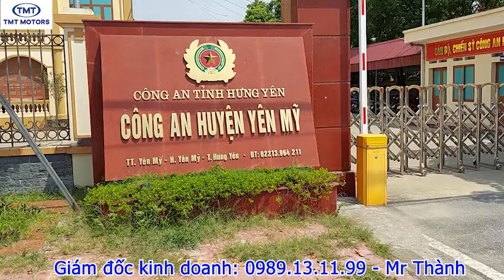XE BEN HOWO 6T5 - THÙNG 5.2 KHỐI - LỐP 8.25 -20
- Xe Ben Howo 6.45 tấn] Mẫu xe tải ben tự đổ 6t5 TMT ST8565D phiên bản 2019 - Ga Điện này là dòng xe mới nhất của TMT Motors - CNHTC tại Việt Nam. Là mẫu xe ben 6t5 chất lượng và giá rẻ ở phân khúc xe ben tầm trung dưới 6.5 tấn hiện nay của hãng.

- Nối tiếp sự thành công của mẫu xe ben 6.5 tấn TMT ST8165D năm 2017 – nhà máy TMT Motors đã cho ra đời dòng sản phẩm Xe Ben Howo 6,5 tấn ST8565D – Phiên bản mới với động cơ đạt tiêu chuẩn khí thải Euro 4 – Sử dụng Ga điện hoàn toàn mới.

1. LÒNG THÙNG XE.
- Mẫu xe ben 6.5 tấn mới này được nhà máy TMT Motors thiết kế với thông số lòng thùng thuộc dạng “Khủng” hiện nay : 3.2 x 2.06 x 0.78 m, chính điều này đã mang lại cho mẫu xe ben này thể tích thực lòng thùng lên đến 5.2 khối – Đây là THỂ TÍCH LÒNG THÙNG LỚN NHẤT HIỆN NAY ở phân khúc xe tải ben tự đổ 6t5 trên thị trường.
- Kết cấu vật liệu làm thùng xe cũng được hãng sử dụng loại thép kết cấu XAR 200, mang đến độ cứng vững nhất cho thùng xe trong quá trình sử dụng. Nhà máy TMT Motors cam kết rằng vật liệu đóng thùng mới trên mẫu xe ben tự đổ 6.5 tấn này sẽ cao gấp 1.5 lần so với phiên bản 2017 trước đó của hãng. Đây là 1 thông tin thật sự đáng vui mừng cho người sử dụng.

2. ĐỘNG CƠ.
- Công suất cực đại lớn nhất hiện nay : 115 Hp/ 3200 v/p. Công suất tăng tới 30% so với mẫu xe ga cơ năm 2017, điều này giúp đánh bay lỗi lo của các bác tài về xe ga điện.
- Dung tích xylanh : 3.298cc – mạnh mẽ và có thể trích suất PTO cho nhu cầu cá nhân riêng của khách hàng.
- Tiêu hao nhiên liệu thấp hơn : 10L/100 Am
- Việc sử dụng cụm Động cơ – Cầu – Hộp số đồng bộ, chính mang đến khả năng tiết kiệm nhiên liệu và vận hành êm ái – mạnh mẽ trong mọi địa hình hoạt động của xe.

3. MÂM VÀ LỐP XE.
Phiên bản xe ST8565D mới này sử dungh kích cỡ Mâm và Lốp cỡ lớn 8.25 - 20 giúp tăng khoảng sáng gầm xe, giúp các bác tài yên têm đi vào đường công trình, sụt lún một cách thoải mái.